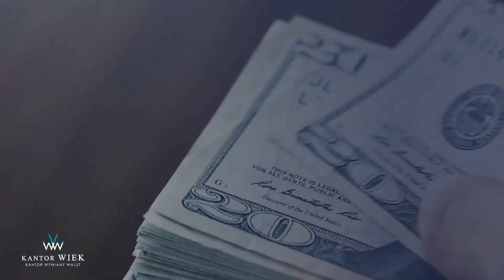Kantor Warszawa Wiek II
Kantor Wiek II w centrum handlowym Westfield Arkadia w Warszawie to doskonałe miejsce na bezpieczną i korzystną wymianę walut. Oferujemy konkurencyjne kursy oraz szeroki wybór walut, dzięki czemu możemy realizować transakcje zgodnie z aktualnymi potrzebami. Sprzedajemy oraz skupujemy różne waluty, w tym najpopularniejsze, takie jak euro, dolar, funt brytyjski czy frank szwajcarski. Nasza oferta obejmuje też wymianę koron czeskich, duńskich, norweskich i szwedzkich, lewów bułgarskich, hrywien ukraińskich, kun chorwackich, lir tureckich, peso dominikańskiego czy juanów chińskich. Zapraszamy do kontaktu i odwiedzenia naszej strony internetowej